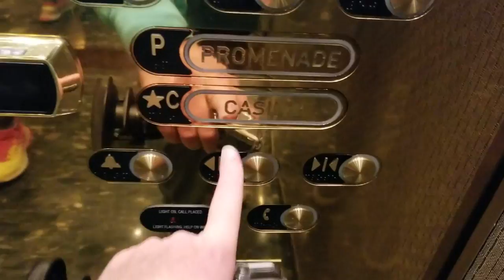LTBA 053 ~ We Got A Lamborghini For Christmas! |[RV Living & Full Time Travel]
Every once and a while, we like to enjoy the finer things in life. For Christmas we decided to spend a few nights in a nice hotel in Las Vegas, and rent a Lamborghini Huracan!! We hope everyone had a fantastic holiday!

Merry Christmas from Little Trailer Big Adventures!